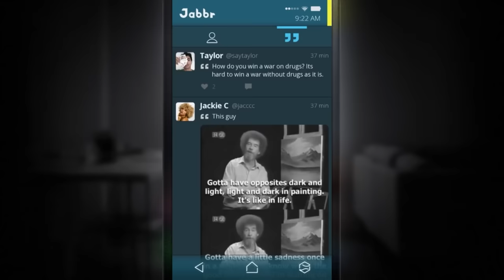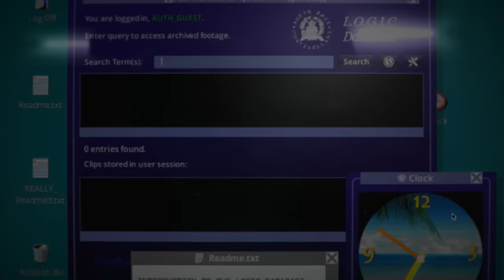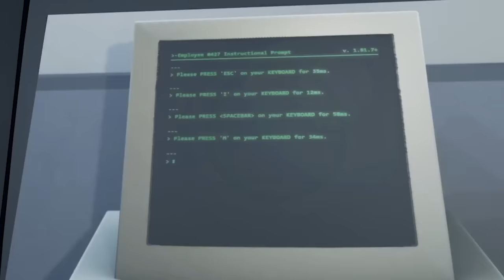I MIGLIORI GIOCHI SOTTO LE 5 ORE